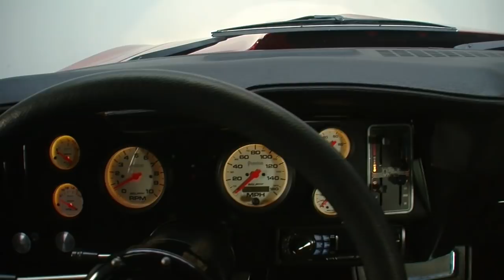135067 / 1969 Chevrolet Camaro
There are two guaranteed ways to stop traffic with a classic Camaro. You can take the traditional path and buy a highly optioned original car that's fit for a plastic bubble. Or, you can pick up an old road warrior, grab a bunch of vendor catalogs and build the nastiest pro-tourer your money can buy. Take this crouching F1 for example. With its all-aluminum Donovan V8, it'll whip most cars up and down the strip. With its custom Detroit Speed suspension, it makes quick work of twisted backroads. And with its supple leather interior, it features a perfect combination of vintage feel and cutting edge technologically. Forget some stuffy trailer queen that's constantly framed in little red ropes. And forget a me-too modern car that'll depreciate faster than its 5-year payoff. With this magazine-featured bowtie, you can truly have your cake and eat it too!

BODYWORK/TRIM

The product of quality re-engineering that was applied to a fully restored cruiser, this slick, first generation F-Body features an athletic appearance that's ready for prime time show time. I say Hp£re-engineeringHp£ because the car was fully restored when its current owner finally made the long awaited purchase. And I say Hp£cruiserHp£ because the car was an era-correct road warrior when its incredible rebirth began. You see, the idea was to transform an already competent classic into a world class pro-tourer that featured the incredible performance of a modern Corvette. And today, countless hours and over $150K later, this Chevy rolls as one very enticing pony car that's sure to please ANY red-blooded car enthusiast!

ENGINE

Lift this F1's glowing hood and you'll find an aluminum, 427 cubic inch Donovan Engineering small block that was built, blueprinted and installed by the pros at Fulton Competition of Spartanburg, South Carolina. The big engine's growl originates when wind whips from a brushed AFCO air cleaner in to a coated Quick Fuel carburetor that's cinched to a small Auto Gage pressure gauge and blackened Earl's fluid lines. The resulting air/fuel mixture makes its way from a glossy Edelbrock intake to ported and polished CFE heads, which are topped with custom, brushed aluminum valve covers. Cooling for that fire comes courtesy of a beefy Be Cool radiator that's anchored in front of a CSR water neck, Billet Specialties hose clamps and quick-spinning electric puller fans. Fluid for that cooling system is provided by a Stewart water pump that, along with a fresh alternator and AC compressor, spins on high quality Vintage Air FrontRunner components. And spent gases created by that process exit through a slick pair of custom-fitted Lemons long-tube headers.

DRIVETRAIN

Behind that engine, a tough Tremec TKO600 5-speed spins between a McLeod pressure plate, a Centerforce clutch, a McLeod bellhousing and an Inland Empire driveshaft. That driveshaft spins a custom, Detroit Speed-built 12-bolt that's fitted with 3.73 gears, a posi-traction differential and rugged Moser axles. At the front of that tough driveline, a Detroit Speed sub-frame makes good use of 1-inch drop spindles, custom-tuned coil-overs, a splined sway bar and power rack-and-pinion steering. At the corners of that modern suspension, Baer 6-piston Alcons clamp 14-inch drilled and slotted rotors to provide cool and confident stops. Charred dinosaurs float from the aforementioned headers to 3-inch, mandrel-bent pipes that employ an X-shaped crossover and aggressive Borla mufflers. And power meets the pavement through 18-inch Fikse Profils, which spin 275/35 Michelin Pilot Sports in front of 335/30 Michelin Pilot Sports.

INTERIOR

Open this Chevy's tight-fitting doors and you'll find a highly customized interior that wraps 21st century style in a nice blend of comfort and convenience. The car's firm seats, Flo-Fit buckets and a custom Detroit Speed bench, have been completely covered in supple leather hides. In front of those surprisingly plush thrones, a billet-trimmed dash hangs Auto Meter Phantom telemetry behind a Detroit Speed instrument panel, Vintage Air climate control and a satellite-capable Alpine head unit. At the base of that dash, a custom, leather-wrapped console frames a small Hurst shifter behind a small audio remote and convenient power outlet. And in front of the driver, a Hp£CMMCHp£ branded Billet Specialties steering wheel spins around a tilting column.

With its brutal small block, custom suspension and fresh leather interior, this awesome Camaro combines explosive horsepower with excellent handling and classic American appeal. If you're looking for a stunning Detroit super star that has the muscle to back up its killer good looks, call, and claim this clean Chevy!